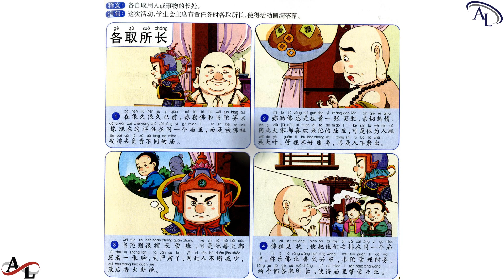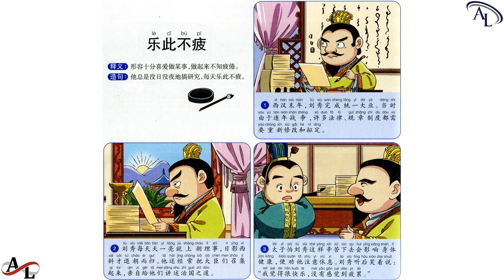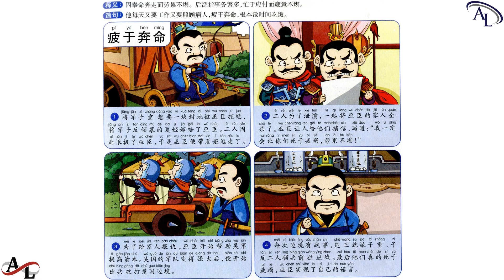第八组｜听成语故事学中文｜Learn Chinese Via Short Idiom Stories｜Học Tiếng Trung Qua Các Thành Ngữ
1. 各取所长
2. 长材短用
3. 用心良苦
4. 乐此不疲
5. 疲于奔命
6. 命中注定

Amazing Languages｜听成语故事学中文｜Learn Chinese Via Short Idiom Stories｜Học Tiếng Trung Qua Các Thành Ngữ

Hi,

Best regards,

Amazing Languages